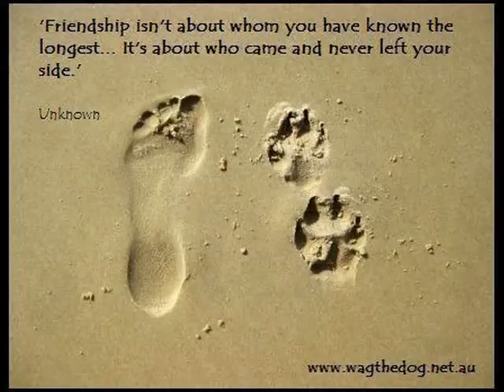POOH ~ Isnt she LOVELY~.wmv